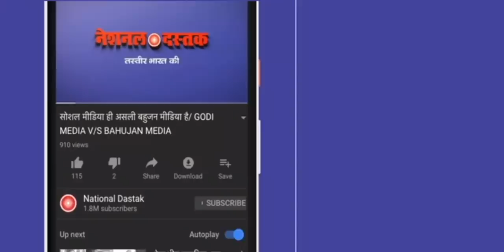देश के 47वें CJI बने जस्टिस बोबडे, जानिए उनके बारे में कुछ मुख्य बाते और उपलब्धियाँ।